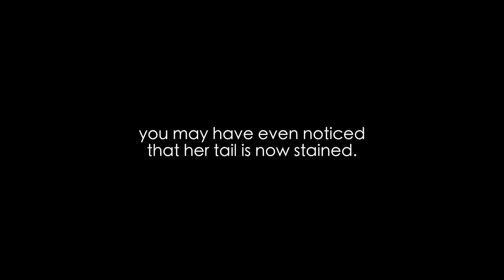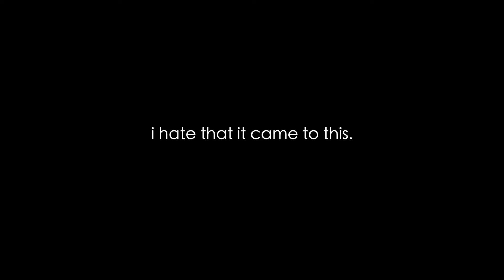Sad but SO cute!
Today, Niki made it clear she does NOT care about any solutions to her incontinence.

FOLLOW ME @JohnCellini
Twitter.com/JohnCellini
Instagram.com/JohnCellini
Snapchat.com/add/johncellini
Twitch.tv/JohnCellini
Fb.me/CelliniJohn